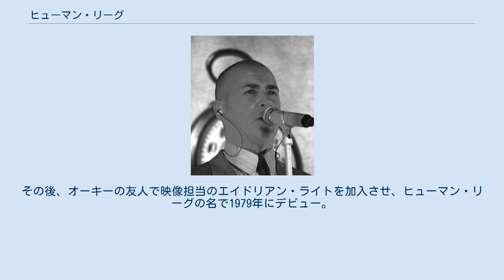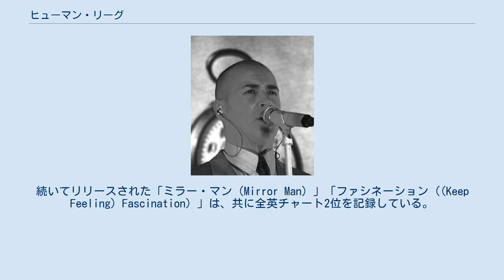ヒューマン・リーグ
Philip Oakey Joanne Catherall ヒューマン・リーグ（The Human League）は1980年代に流行したシンセポップ（日本ではテクノポップとして知られる）を代表する、イギリスの音楽ユニットである。
 1977年、イギリスのシェフィールドにおいてザ・フューチャーを解散したイアン・クレイグ・マーシュとマーティン・ウェアが、当時シェフィールドの病院に勤務していた音楽経験のないフィリップ・オーキーを誘って結成。
その後、オーキーの友人で映像担当のエイドリアン・ライトを加入させ、ヒューマン・リーグの名で1979年にデビュー。
ニュー・ウェイヴのブームの中、シンセサイザーとシーケンサーによるシンセポップのユニットとして活動する。
2枚のアルバムを発表後、音楽的対立によりマーシュとウェアが脱退しヘヴン17を結成する。
残されたオーキーとライトは、2人のシンセサイザー奏者（イアン・バーデン、ジョー・カリス）と、シェフィールドのナイトクラブで見つけた歌手経験のない2人の女子学生（ジョアンヌ・キャトラル、スーザン・アン・サリー）をボーカリストに迎えて、1981年にアルバム『デアー（Dare!）』を発表する。
 「愛の残り火（Don't You Want Me）」が、1981年に全英チャート1位（Music Week）、翌年に全米チャート1位（Billboard Hot 100）を記録した。
続いてリリースされた「ミラー・マン（Mirror Man）」「ファシネーション（(Keep Feeling) Fascination）」は、共に全英チャート2位を記録している。
ミュージックビデオによるプロモーション戦略により、第2次ブリティッシュ・インヴェイジョンの先駆け的存在となる。
1986年には、ジャム&ルイスをプロデューサーに迎えた「ヒューマン（Human）」が再び全米チャート1位を記録した。
1995年にリリースされた「テル・ミー・ホエン（Tell Me When）」は、全英チャート6位のヒットを記録している。
 スタジオアルバム ライブアルバム コンピレーションアルバム EP